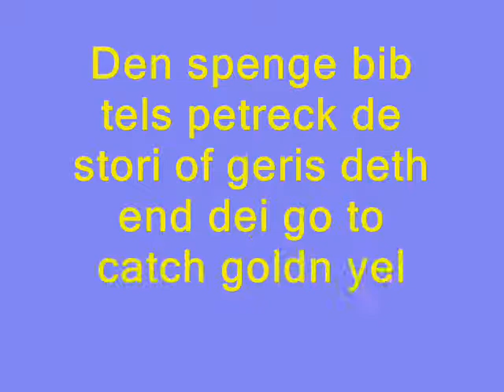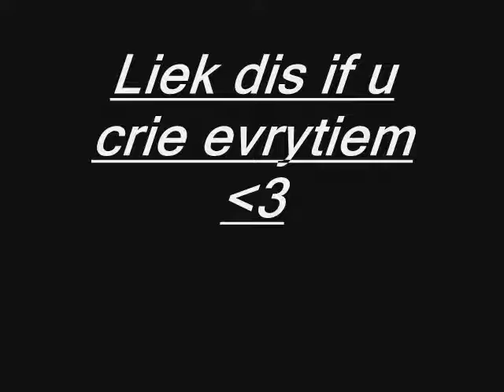De Advenchurs of Spenge Bib Skverpentz - Golden Jellyfish Dinner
YAY! Geri is back nd im so heppi.
Thanx 2 U-Tuber PendulumSK 4 helping meh!